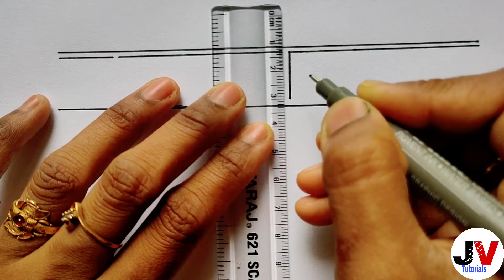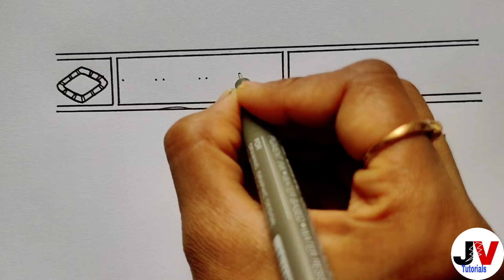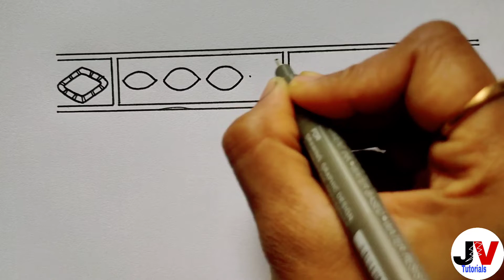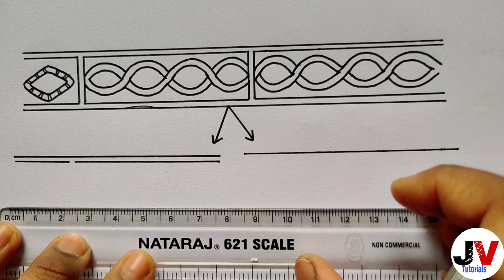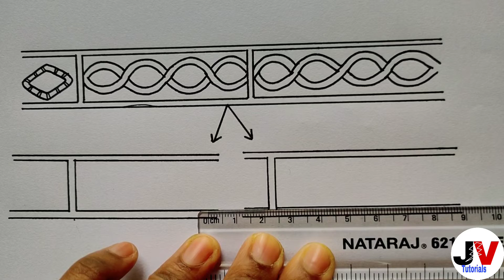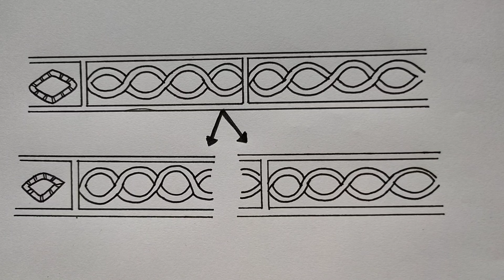fragmentation in spirogyra diagram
Hi friends,
            In this video we will learn how to draw diagram of fragmentation in spirogyra

👉PLAYLIST LINKS⤵️

Queries solved:

fragmentation in spirogyra class 7 diagram
fragmentation in spirogyra drawing